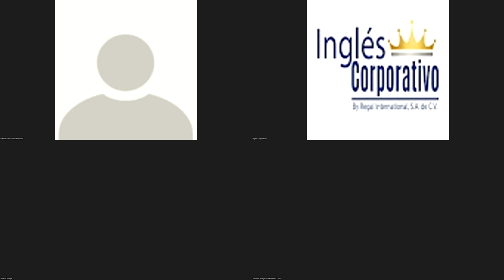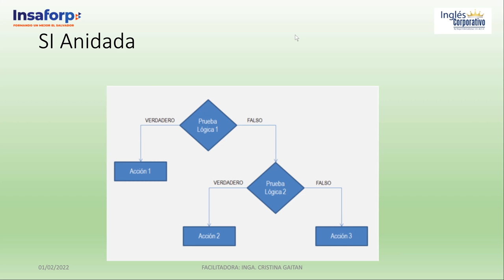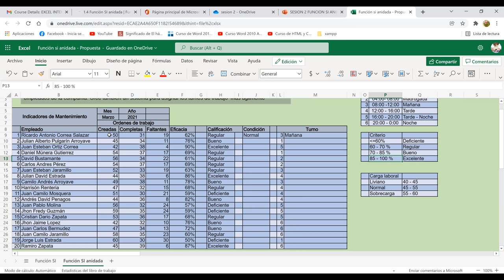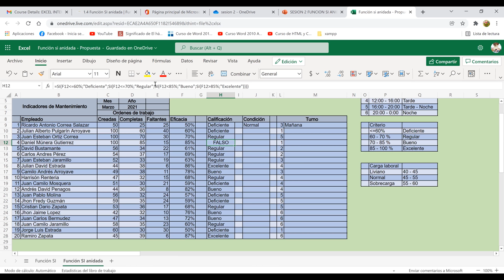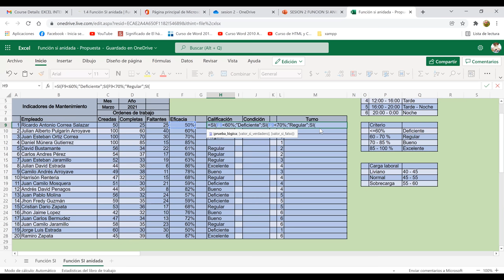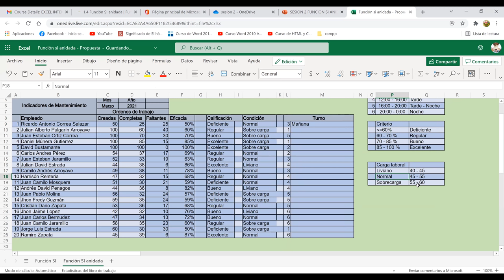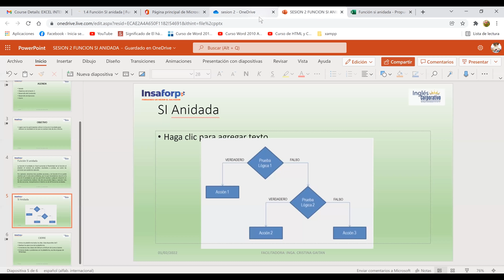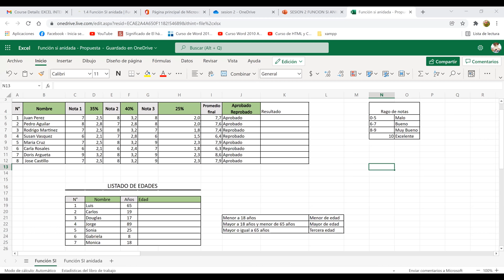Ingles Corporativo-Clase 2 Función SI Anidada